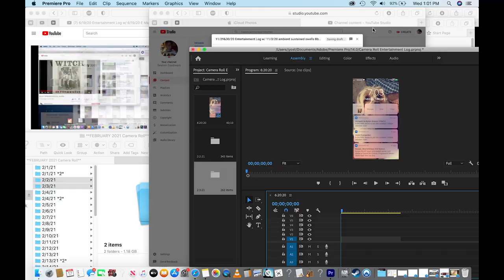3/17/21 Entertainment Log w/ 3/7/21 expressive percussive drum & bass attempt *150 BPM*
3/7/21 expressive percussive drum & bass attempt *150 BPM*
     As is customary towards the end of each month, I'm experiencing some technical difficulties with my phone once again. You would think I would learn my lesson at this point, after having to get my phone reset at Best Buy a few times now due to overloading it with data. Basically, I take way too many screenshots way too quickly, to the point where my phone can't keep up & begins to function more erratically. Then, I usually am so addicted & therefore constantly compelled to take screenshots I continue to do it even when I know I need to stop. That's when the phone shuts down completely, because it's slowed down enough to allow me to take those extra pictures, then goes way over the storage capacity when it realizes how many 1000's of photos I have actually taken.
   I bet you're thinking I'm foolish for one reason or another. Maybe it's the ranting about tech nonsense where I have no real expertise, and am honestly just guessing from experience about everything I just talked about. I should know, I own like 7 hard drives & only 2.5 have corrupted (and even those are potentially salvageable, I hope) But yeah I have plenty of space. I even am paying a solid chunk of cold hard $$$ monthly for a heaping helping of icloud space (2TB), and I was under the impression that my pictures would transfer directly there...
     Which, really when I think about it, I can't complain completely, bc, when I wasn't manically taking 5,000 phone screenshots in an afternoon, and, instead taking a couple 1000 pictures per day like the average, normal person the files did transfer normally. Guess these dumb ass computers can't keep up with my output, and while I wait, and hope my phone doesn't completely freeze like last time, I'll seriously back off from inflating my camera roll's numbers. I believe it'll be worth it bc the animations that have come out of these efforts so far have been extremely fluid and fun. It's interesting to watch each video doing a wonderful job at illustrating both what I have wathced on each particular day in a rather captivating way & expressing my own style using the poetry of motion found in animation.